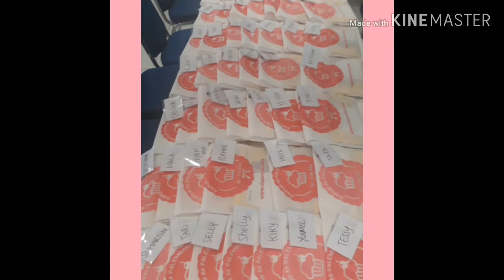Kelas Modern Cake by Chef Metri Lagusta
Materi praktek per kelompok membuat
1. Opera Cake
2. Tiramisu
3. Red Velvet

dan Bonus Baking demo Durian Cheese Cake